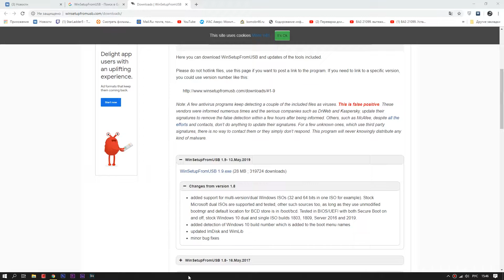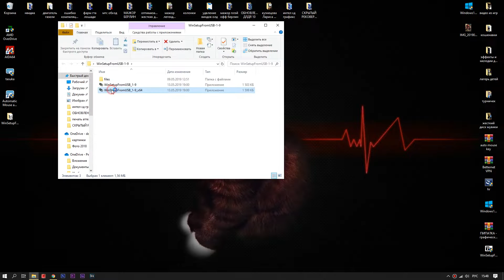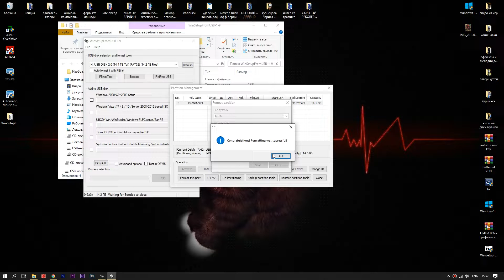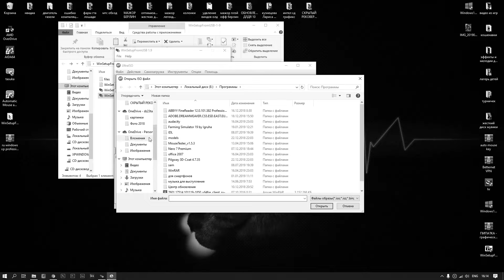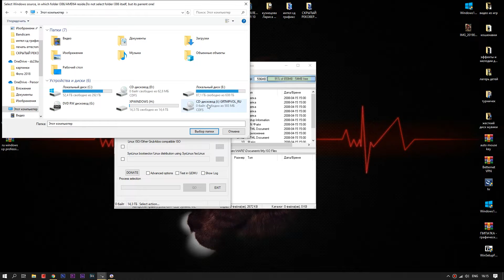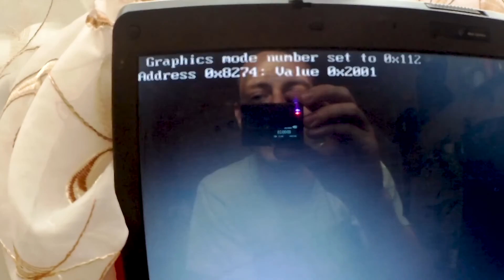Правильная запись WINDOWS XP на флэшку в 2К19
Как записать правильно WINDOWS XP (создать загрузочную флэшку), что бы она корректно загружалась, и не выдавала ошибок типа: "INF-файл txtsetup.sif испорчен или отсутствует, состояние 18. Невозможно продолжить установку. Нажмите любую клавишу для выхода."